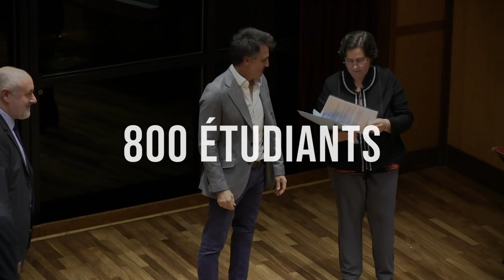Découvrez l'École nationale vétérinaire d'Alfort - 2021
Plus de 250 ans ! L’École nationale vétérinaire d’Alfort est une institution, une grande maison. Porteur d’un esprit, d’une culture que chacun pourra ressentir dès son arrivée, cet établissement fait vivre des valeurs fortes de connaissance, de travail, d’appartenance et d’ambition. Avec 800 élèves sur notre campus, dont 60% vivent dans nos murs, 140 encadrants pédagogiques dont 80 enseignants-chercheurs, 20 chercheurs, plus de 43 000 consultations d’animaux et 10 000 visiteurs du Musée Fragonard, ce site est vivant et atypique.